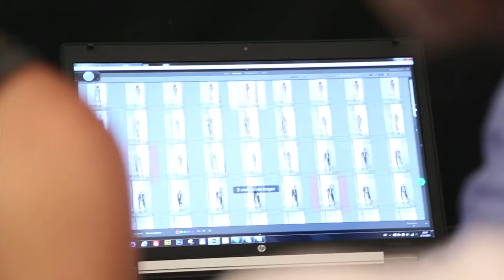V&D Mart Visser Maxi Muze behind the scenes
30 april verkoos Mart Visser, Gisela tot zijn Maxi Muze! Bekijk de video voor de 'behind the scenes' van de fotoshoot en voor de nieuwe Maxi Collectie van Mart Visser. Verkrijgbaar op en in de winkels. "De key items in mijn collectie hebben we naar grotere maten doorgezet, waardoor we nu heel vrouwelijk Nederland kunnen aankleden. Van maat 36 t/m maat 52", reageert Mart Visser.